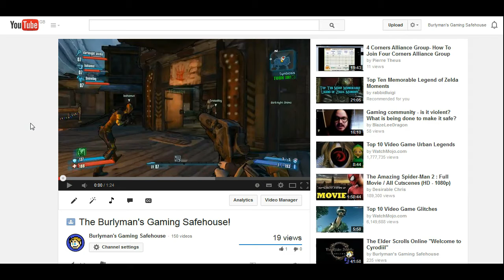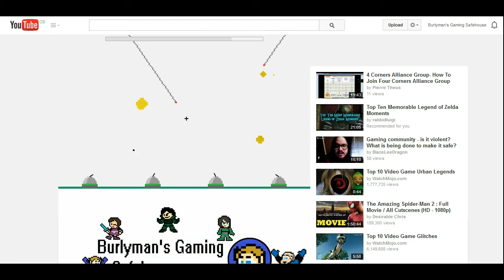Look What Snowdog Found!